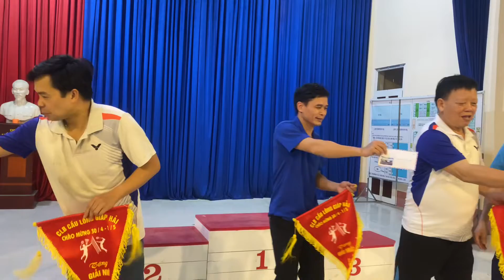Lễ trao giải chào mừng 40/4-1/5 CLB cầu lông Giáp Hải TPBG